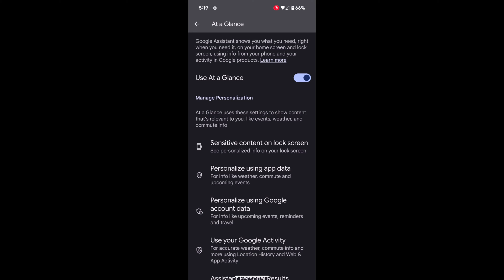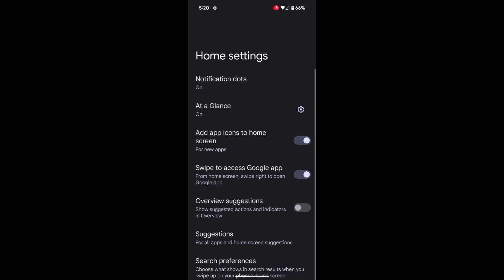How to Customize At A Glance in Google Pixel 8 and Pixel 8 Pro | Turn Off At a Glance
How to Customize At A Glance in Google Pixel 8 and Pixel 8 Pro. You can customize the different settings like weather, alerts, alarms, calendar, earthquake, etc. Toggle on/off the option you want to show or hide from the home screen in Pixel 8 and Pixel 8 Pro devices.

More Queries:
How to Customize At A Glance in Google Pixel 8
How to Customize At A Glance in Pixel 8 Pro
Turn Off At a Glance in Pixel 8 Pro
Customize At a Glance on Pixel 8
Use At a Glance in Google Pixel 8 Pro
Customize Pixel 8 At a Glance